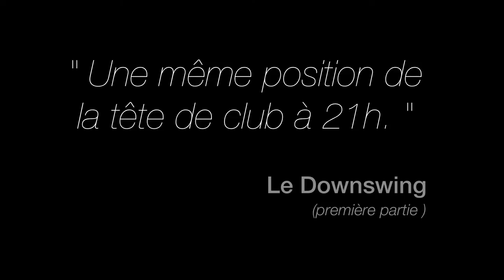Le downswing première partie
Cette leçon, proposée par Philippe Herviou (PGA France) concerne la première partie du downswing.